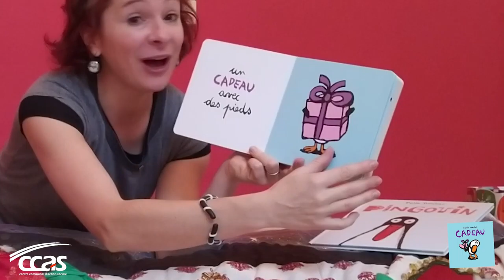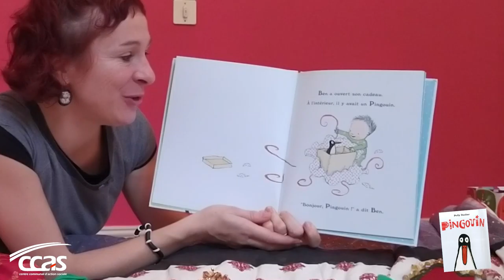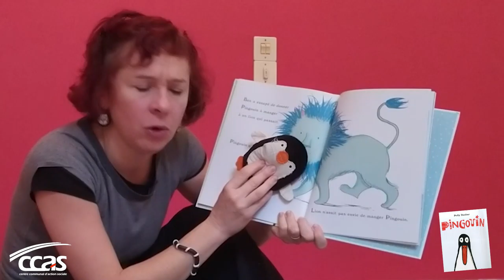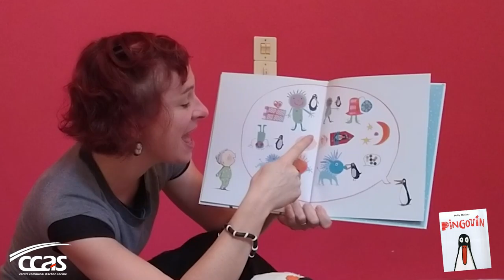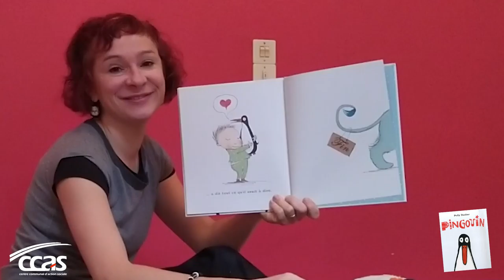cadeau pingouin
Pour le plaisir des petits, le RAM de Vire Normandie vous propose des histoires et des contes. Aujourd'hui, c'est Véronique qui vous raconte CADEAU PINGOUIN...